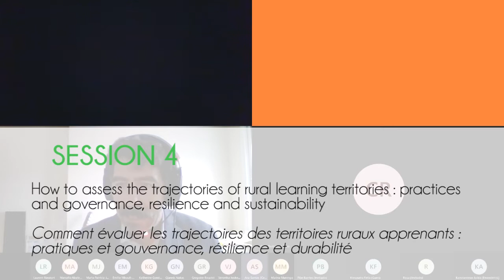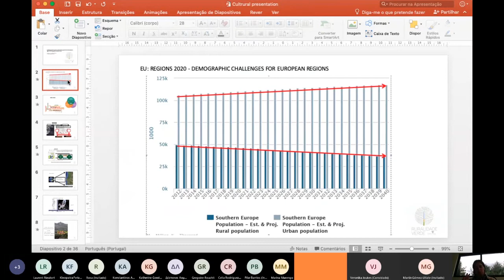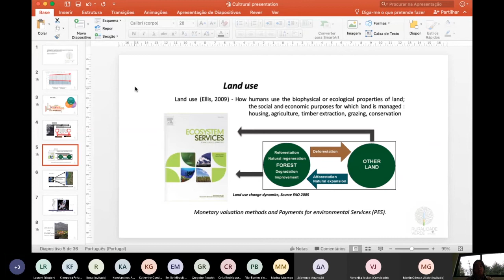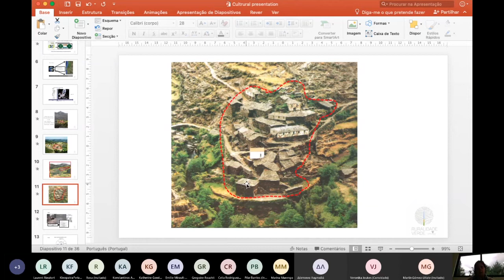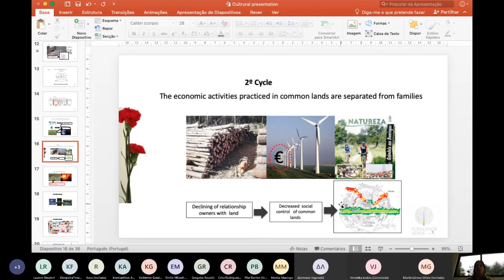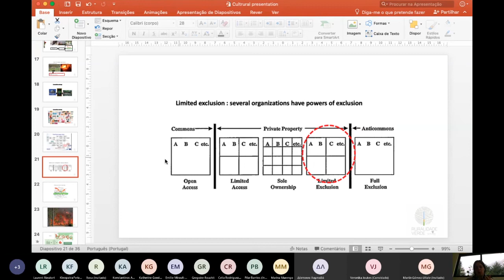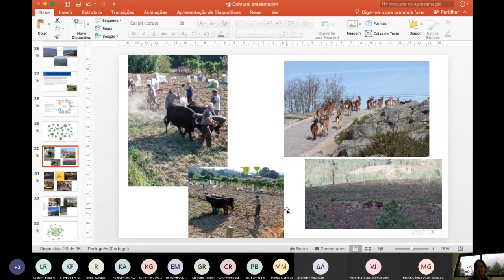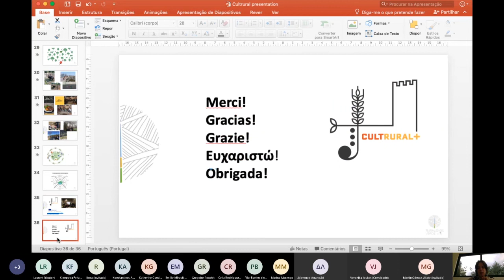Landscape built by local communities: governance and property rights in Portuguese mountain areas